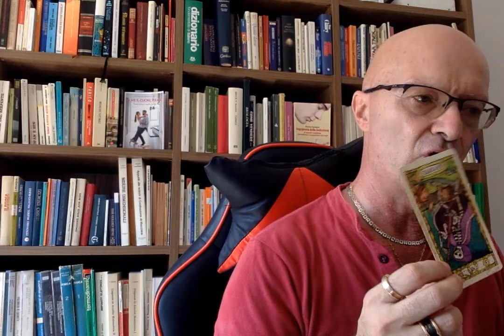IL TUO KARMA IN AMORE? TAROCCHI INTERATTIVI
saranno pubblicati video QUOTIDIANAMENTE riguardanti i seguenti temi:
Spiritualità
meditazione

Verranno proposti temi di discussione su argomenti di interesse (amore, felicità, seduzione, benessere, spiritualità, uomini e donne, attualità, tradimento, sesso, corteggiamento e molto altro). Quelli che vorranno proporre loro tematiche lo scrivano nei commenti.